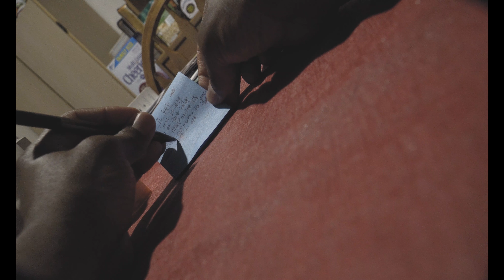Why You Do This (feat. Young Pluto) (Official Music Video)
Official music video for ReTro d.r.E “Why You Do This (feat. Young Pluto)” off the new album ‘WHAT IS RAP’

Director: Andre Tidwell Jr., Alfonso Holmes

Producers: ReTro d.r.E

Production Company: ReTroSoundWAV Media LLC

Executive Producer: Andre Tidwell Jr.

Cinematographer: Andre Tidwell Jr., Alfonso Holmes

Camera Assistant: Alfonso Holmes

Editor: Andre Tidwell Jr.

Colour Facility : Andre Tidwell Jr.
Senior Colourist: Andre Tidwell Jr.
Colour Assistant: Andre Tidwell Jr.
Producer: Andre Tidwell Jr.